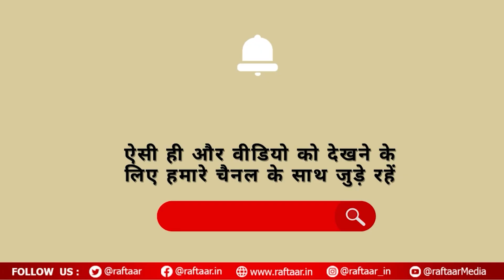Christmas 2023: स्पेशल केक और 25 दिसंबर का क्या है त्यौहार में महत्व